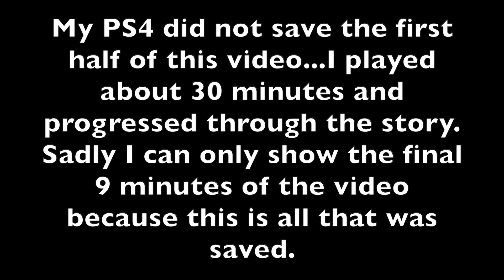Visage Ch. 2 Ep. 3 Talking Fridges and Microwaves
Sadly my PS4 didn't save my full gameplay...I will not allow this to happen again. But I did manage to save about 9 minutes worth of video so hopefully everyone enjoys. Thank you everyone who watches!